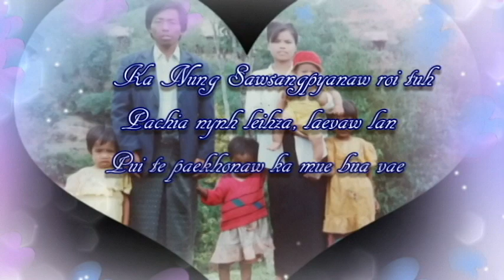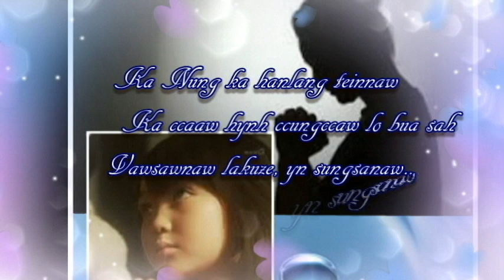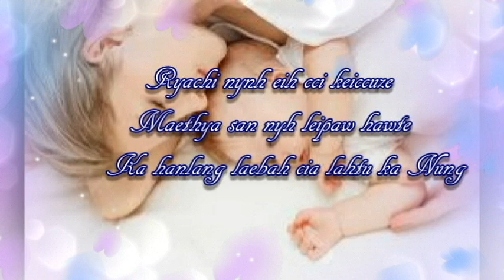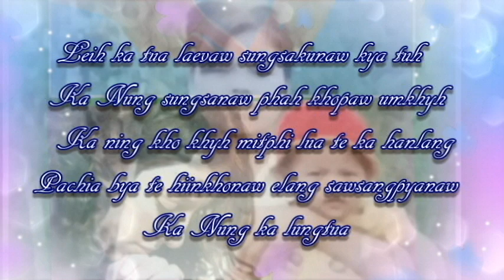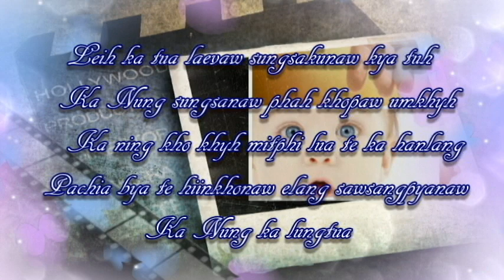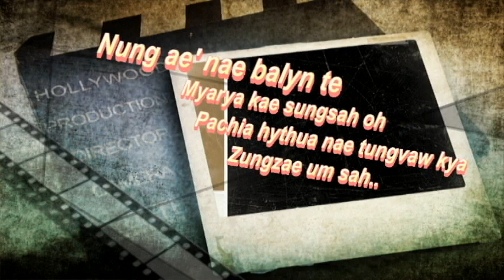Zotung Hlaw, Ka Nung Ka Lungtua ( Samuel )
Title        :   : Ka Nung Ka Lungtua
Album    :   : Ccyh Hooy Lia Nan Hin
Aphuatu:   : Samuel Lokong
Sahtu     :   : Samuel Lokong